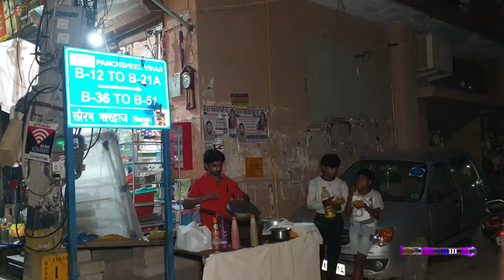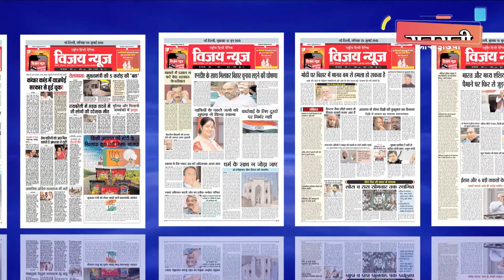पति पत्नी मिलकर चला रहे थे विदेशी लड़कियों का सेक्स रैकेट, क्राइम ब्रांच ने किया भंडाफोड़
क्राइम ब्रांच की एंटी ह्यूमन ट्रैफिकिंग यूनिट ने मालवीय नगर के पंचशील विहार इलाके से एक ऐसे सेक्स रैकेट का भंडाफोड़ किया है जिसमें एक विदेशी एजेंट विदेश से विदेशी महिलाओं को अच्छी नौकरी दिलाने के नाम पर भारत लाता था और दिल्ली के सनलाइट काॅलोनी में रहने वाला विदेशी पति पत्नी का जोड़ा विदेशी महिलाओं को बहला फुसलाकर देह व्यापार के धंधे में धकेल देता था। विदेशी पति पत्नी का जोड़ा इतना शातिर था कि किसी अनजान शख्स से बात नहीं करते थे और आम सेक्स रैकेट की तरह इनका भी वॉट्सएप ग्रुप था लेकिन ग्रुप से केवल क्लोज लोगों को ही जोड़ रखा था। पुराने ग्राहकों के रेफरेंस से ही आने वाले लोगो को ही अटैंड करते थे। लेकिन एंटी ह्यूमन ट्रैफिकिंग यूनिट ने आरोपियों से चार कदम आगे निकलकर आरोपियों की मोडस ओपरेन्डी से ही सेक्स रैकेट का भंडाफोड़ कर 10 विदेशी लड़कियों को रेस्क्यू करने के साथ सेक्स रैकेट का सरगना 48 वर्षीय तुर्कमेनिस्तान देश का नागरिक दिल्ली में सनलाइट काॅलोनी निवासी मेरेदोब अहमद, सरगना की 37 वर्षीय पत्नी तुर्कमेनिस्तान देश की निवासी जुमायेवा अजीजा, पंचशील विहार मालविय नगर निवासी विदेशी एजेंट 48 वर्षीय अली शेर, मालवीय नगर निवासी 34 वर्षीय एजेंट मोहम्मद अरूप, दरभंगा बिहार निवासी 30 वर्षीय एजेंट चंदे साहिनी उर्फ राजू  को गिरफ्तार किया है।
विचित्र वीर डीसीपी ने क्राइम ब्रांच की एंटी ह्यूमन ट्रैफिकिंग यूनिट की कई अलग अलग टीमों को ह्यूमन ट्रैफिकिंग पर अंकुश लगाने और अपराधियों पर नजर रखने का काम सौंपा हुआ है।

ह्यूमन ट्रैफिकिंग को रोकने के लिए एंटी ह्यूमन ट्रैफिकिंग यूनिट ने दिल्ली एनसीआर में मुखबिरों का जाल बिछा रखा है।

एंटी ह्यूमन ट्रैफिकिंग यूनिट के इंस्पेक्टर प्रदीप कुमार को मुखबिर से टिप मिली की दिल्ली के मालविय नगर के पंचशील इलाके में ह्यूमन ट्रैफिकिंग के जरिए विदेशी लड़कियों को नौकरी के नाम पर लाकर देह व्यापार कराया जा रहा है।

मुखबिर से मिली टिप को कन्फर्म करने के लिए इंस्पेक्टर प्रदीप कुमार ने खुद सादी वर्दी में मालविय नगर के पंचशील इलाके में मकान नंबर बी 13 पर नजर रखी तो उन्हें फ्लैट में विदेशी लड़कियों और कुछ अन्य लोगों की सस्पेक्ट एक्टीविटी देखने को मिली।

इंस्पेक्टर प्रदीप कुमार ने आस पास के लोगों से पूछताछ की तो पता चला की फ्लैट नंबर बी 13 की चैथी मंजिल पर विदेशी लड़कियों का सैक्स रैकेट चलता है। विदेशी लड़कियों को ह्यूमन ट्रैफिकिंग के जरिए यहां लाया जाता है।

ह्यूमन ट्रैफिकिंग का भंडाफोड़ करने के लिए विचित्र वीर डीसीपी क्राईम ने एसके गुलिया, एसीपी एंटी ह्यूमन ट्रैफिकिंग की सुपरविजन व इंस्पेक्टर प्रदीप कुमार और इंस्पेक्टर प्रमोद कुमार के नेतृत्व में एसआई बहादुर शर्मा, महिला एसआई सुमन बजाज, गुंजन सिंह, सुनीता, एएसआई जसबीर सिंह, संजय, राजेश, रामचंदर, नवीन पांडेय, शशिकांत, सुनील, महिला हैड कांस्टेबल स्वीटी, हैड कांस्टेबल मनोज, दिलीप, कांस्टेबल सोहनवीर, मोहित व हरेंद्र की एक टीम का गठन किया।

एसीपी एसके गुलिया ने दो पुलिस वालों को ग्राहक बनाकर सादी वर्दी में फ्लैट नंबर बी 13 की चैथी मंजिल पर भेजा किन्तु सैक्स रैकेट का सरगना मेरेदोब अहमद इतना शातिर था कि पुराने ग्राहकों के बिना रिफ्रेंस और बिना एजेंट के आने वाले नये ग्राहकों से बात तक नहीं करता था। सादी वर्दी में गये पुलिस वालों को वापस लौटना पड़ा।

जांच टीम ने सैक्स रैकेट के सरगना मेरेदोब अहमद के वॉट्सएप ग्रुपों को भी खंगाला ताकि किसी वॉट्सएप ग्रुप से आरोपी के सैक्स रैकेट की एक्टीविटी के बारे में पता चल सके लेकिन आरोपी अपने सैक्स रैकेट के धंधे को बड़े ही क्लोज नेटवर्क में चला रहा था। इसने आम सेक्स रैकेट की तरह अपने धंधे का भी वॉट्सएप ग्रुप भी बना रखा था और लड़कियों की व्हॉट्सऐप से भी डील करता था, लेकिन ऐसा नहीं था कि कोई भी उन्हें हाय लिखकर भेजे और बात आगे बढ़ जाए। हाय भेजने वाले से रेफरेंस पूछा जाता था। जब उन्हें लगता था कि हां उन्हीं के किसी बंदे ने नंबर दिया है तो बात आगे बढ़ती थी। वरना वह उसे ब्लॉक कर देते थे। ऐसा केवल पुलिस से बचने के लिए किया जाता था।

आरोपियों की मोडस ऑपरेंडी से डीसीपी क्राईम विचित्र वीर को समझने में देर नहीं लगी कि बिना किसी एजेंट या पुराने क्लाइंट रेफरेंस के बिना आरोपियों को दबोचना संभव नहीं है। इसलिए आरोपियों की मोडस ऑपरेंडी से ही आरोपियों को दबोचने की योजना बनाई।

डीसीपी क्राईम विचित्र वीर की योजना को अमल में लाने के लिए एसीपी एसके गुलिया ने टीम के कुछ सदस्यों को नकली ग्राहक बनाकर सैक्स रैकेट के दलालों से दोस्ती करने को कहा।

इंस्पेक्टर प्रदीप कुमार और इंस्पेक्टर प्रमोद कुमार की टीम ने सैक्स रैकेट के दो दलालों मोहम्मद अरूप और चंदे साहनी उर्फ राजू की पहचान की और सादी वर्दी में नकली ग्राहक बनकर इनसे नजदीकियां बढ़ाई। और जब टीम को लगा की एजेंटों को उनकेे ऊपर विश्वास हो गया है तो उन्होनें ज्यादा पैसे का लालच देकर विदेशी लड़कियों से पेड सेक्स की इच्छा जाहिर की।

लगभग एक महिनें की कढ़ी मेहनत के बाद डीसीपी क्राईम विचित्र वीर की योजना कामयाब हो गई। दलालों ने ज्यादा पैसे के लालच में नकली ग्राहक बने पुलिस वालों को पेड सेक्स के लिए बी 13, चैथी मंजिल, पंचशील विहार आने को कहा।

एसीपी एसके गुलिया आरोपियों को दबोचने का यह मौका किसी भी हाल में हाथ से नहीं जाने देना चाहते थे। ह्यूमन ट्रैफिकिंग का भंडाफोड़ करने और आरोपियों को दबोचने के लिए हेड कांस्टेबल सोहनवीर को फर्जी ग्राहक व एएसआई राजेश को गवाह बनाकर एजेंट के बताए पते पर भेज दिया और टीम के बाकी सदस्यों को फ्लैट के चारों तरफ तैनात कर दिया।

फर्जी ग्राहक बनकर गए पुलिस वालों को मौके पर दोनों एजेंट मोहम्मद अरूप और चंदे साहनी उर्फ राजू के साथ सैक्स रैकेट का सरगना मेरेदोब अहमद भी मिला।